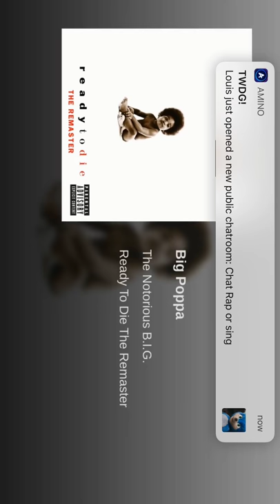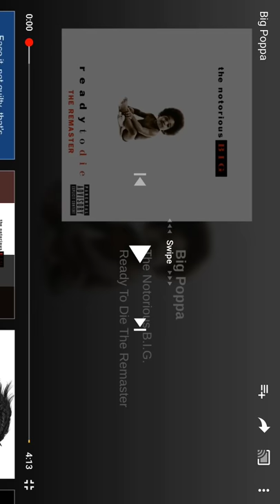Big Poppa - Notorious B.I.G (1 Hour Loop)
I don’t own the copyright of this.